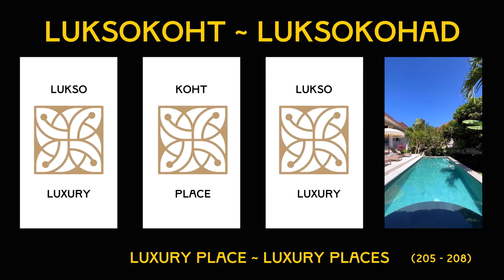Luksokoht (205 - 208) - A Mimicalism - Polyonom Concept Design